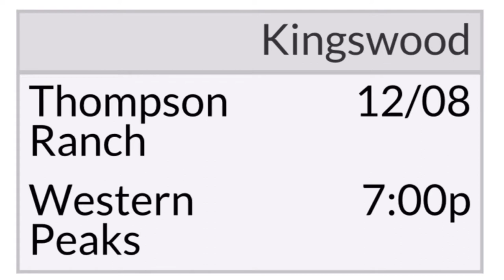12/8/20 Day 1 Playoffs Western Peaks vs Thompson Ranch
Dysart Unified School District

Day 1 Playoffs
Western Peaks Elementary vs Thompson Ranch Elementary

WINNER